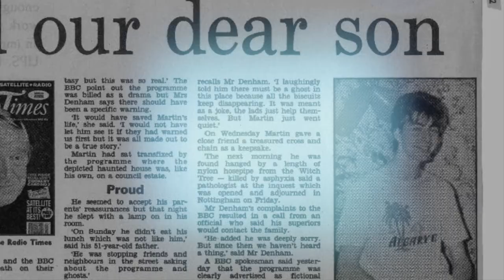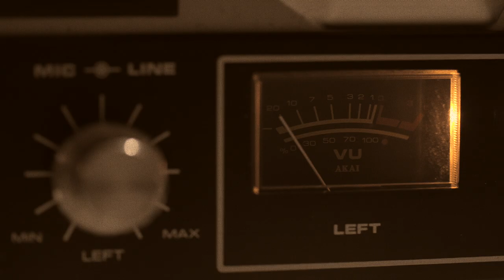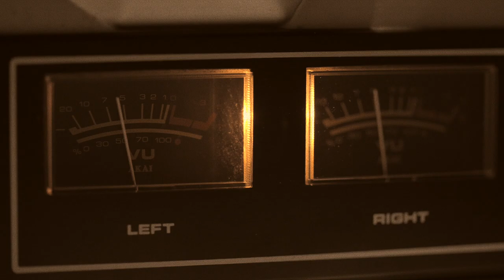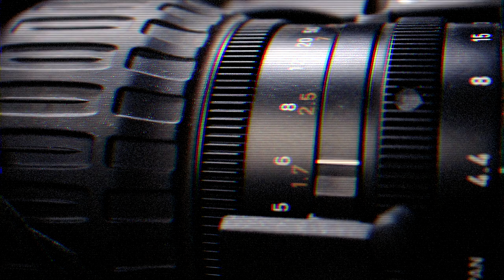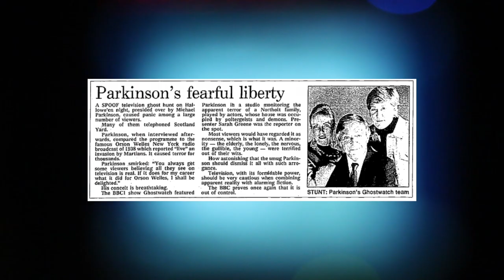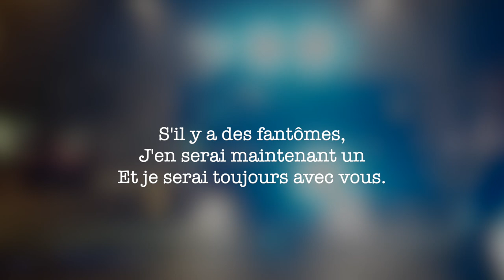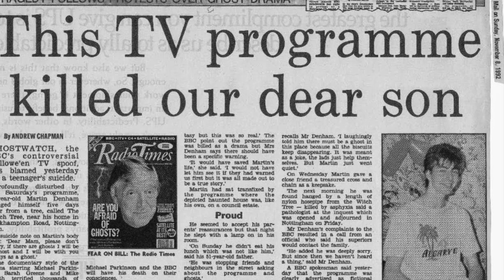LE DOCUMENTAIRE QUI A TERRIFIÉ LES BRITANNIQUES: "GHOSTWATCH"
Pour les 11 millions de téléspectateurs qui ont allumé leur télévision pour regarder la BBC la nuit d'Halloween 1992, « Ghostwatch » était annoncé comme un documentaire sur une véritable histoire de hantise.
Pourtant, pendant les 90 minutes qui ont suivi, de nombreux téléspectateurs n'ont pas réalisé qu'ils regardaient une mise en scène qui avait été écrite afin de paraître le plus réel possible, un événement en direct.
Ghostwatch serait peut-être passé inaperçu si il n'avait pas causé de véritables drames, laissant un grand nombre de téléspectateur brisés.

subcount: 674k